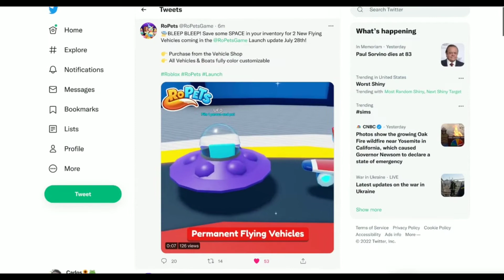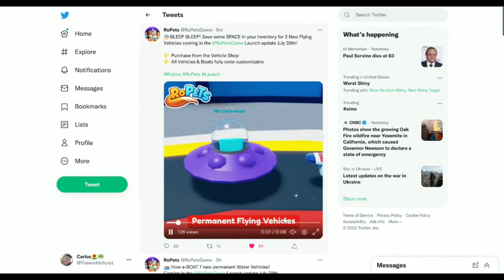🌌WERE GETING SHIPS!!! ROPETS (ROBLOX) TEA 🍵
IN THIS VIDEO I TALK ABOUT A NEW VEHICLE THAT NOT A BOTA OR WATER BUT TO BE ABLE TO FLY YOU HAVE TO CHECK IT OUT! ROBLOX ROPETS!! 💚 💚 💚 💚

ℝ𝕠𝕓𝕝𝕠𝕩 𝕚𝕤 𝕒𝕟 𝕠𝕟𝕝𝕚𝕟𝕖 𝕘𝕒𝕞𝕖 𝕥𝕠 𝕡𝕝𝕒𝕪 𝕨𝕚𝕥𝕙 𝕗𝕣𝕚𝕖𝕟𝕕𝕤 𝕒𝕟𝕕 𝕗𝕒𝕞𝕚𝕝𝕪. 𝕣𝕠𝕓𝕝𝕠𝕩 𝕚𝕤 𝕒 𝕤𝕒𝕗𝕖 𝕘𝕒𝕞𝕖 𝕗𝕠𝕣 𝕒𝕝𝕝 𝕒𝕘𝕖 𝕥𝕙𝕖𝕣𝕖 𝕚𝕤 𝕒𝕝𝕨𝕒𝕪𝕤 𝕨𝕒𝕪𝕤 𝕥𝕠 𝕣𝕖𝕡𝕠𝕣𝕥 𝕚𝕤𝕤𝕦𝕖𝕤 𝕨𝕚𝕥𝕙 𝕣𝕠𝕓𝕦𝕩𝕤 𝕠𝕣 𝕙𝕒𝕔𝕜𝕖𝕣𝕤 𝕣𝕠𝕓𝕝𝕠𝕩 𝕚𝕤 𝕥𝕙𝕖 𝕧𝕖𝕣𝕪 𝕗𝕚𝕣𝕤𝕥 𝕘𝕒𝕞𝕖 𝕥𝕠 𝕡𝕝𝕒𝕪 𝕚𝕤 𝕒𝕧𝕒𝕚𝕝𝕒𝕓𝕝𝕖 𝕚𝕟 𝕥𝕙𝕖 𝔸𝕡𝕡𝕊𝕥𝕠𝕣𝕖 𝕒𝕟𝕕 𝕘𝕠𝕠𝕘𝕝𝕖 𝕡𝕝𝕒y!!!
𝓡𝓸𝓫𝓵𝓸𝔁 𝓵𝓲𝓷𝓴𝓼!
𝕋𝕙𝕚𝕤 𝕚𝕤 𝕞𝕪 𝕤𝕖𝕔𝕙𝕦𝕖𝕝!
𝕀 𝕦𝕡𝕝𝕠𝕒𝕕𝕖𝕕 𝕊𝕦𝕟𝕕𝕒𝕪, 𝕋𝕦𝕖𝕤𝕕𝕒𝕪,𝕋𝕙𝕦𝕣𝕤𝕕𝕒𝕪, 𝕒𝕟𝕕 𝕊𝕒𝕥𝕦𝕣𝕕𝕒𝕪 𝕗𝕠𝕣 𝕥𝕙𝕖 𝕤𝕦𝕞𝕞𝕖𝕣 𝕚𝕥 𝕞𝕚𝕘𝕙𝕥 𝕔𝕙𝕒𝕟𝕘𝕖 𝕨𝕖𝕟𝕥 𝕀 𝕘𝕖𝕥 𝕓𝕒𝕔𝕜 𝕥𝕠 𝕤𝕔𝕙𝕠ool.